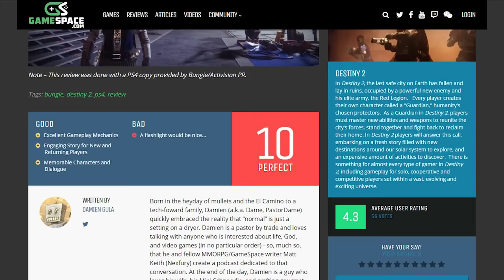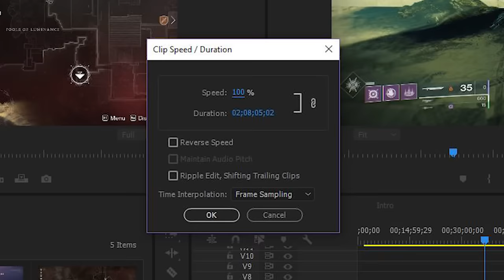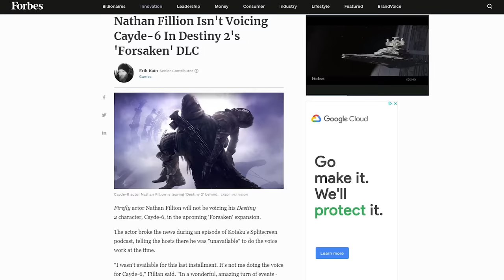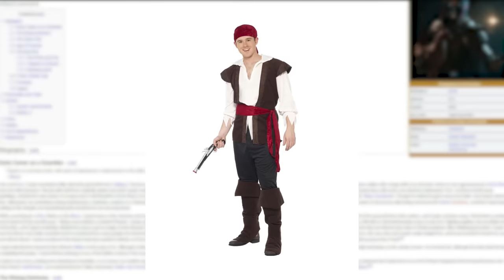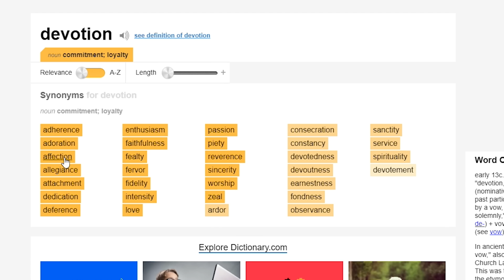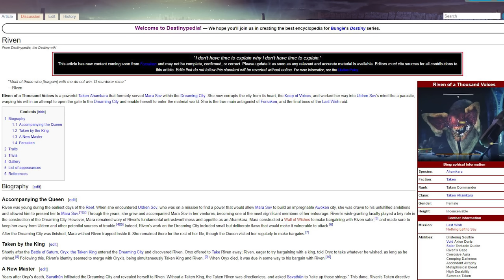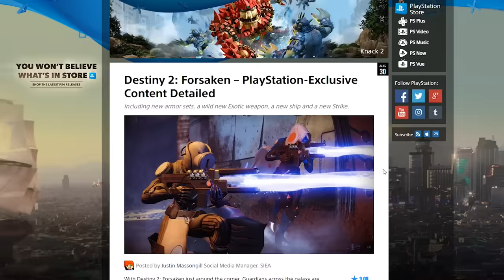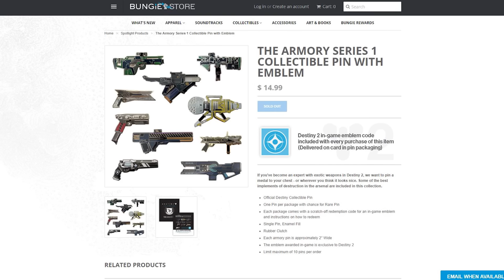I HATE Destiny 2: Forsaken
It's that time of the year again... for the new Destiny expansion: Destiny 2: Forsaken

CREDITS